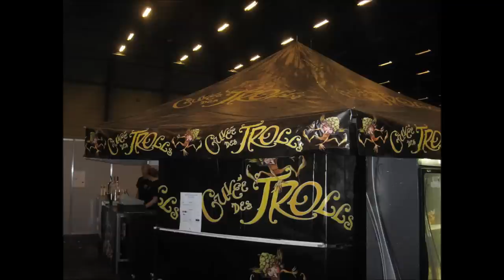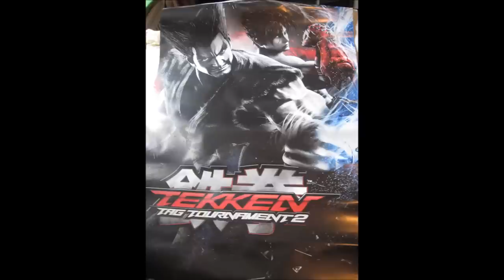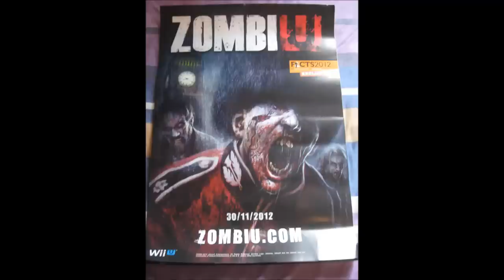FACTS 2012 Gent - Pictures from 20/10/2012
These are photos I took during my visit of F.A.C.T.S. 2012 in G(h)ent on saturday. This was the 2nd time I went. Wasn't disappointed but it sure was warm though :P

I didn't film the cosplay show for 3 reasons:
1) It was waaaaaay to warm to stand in the crowd for the entire show
2) It wasn't much diffrent from last year (participants,...)
3) I didn't have a good position anyway :p

ALSO: If you are in a picture and you want it, just ask, It would be nice however if you had some sort of proof it's you in the picture (if 1 single person is shown obviously).